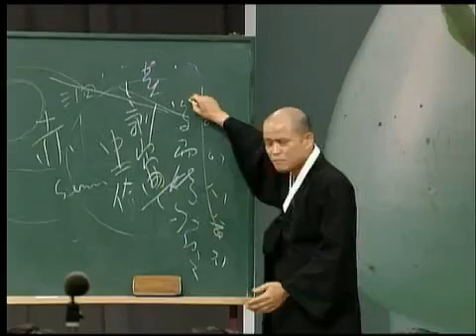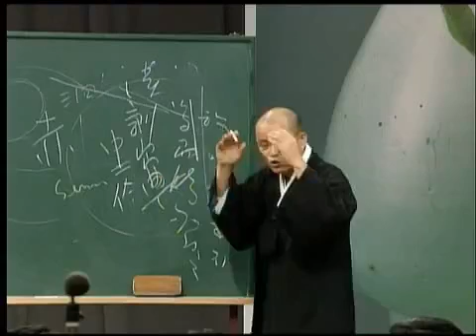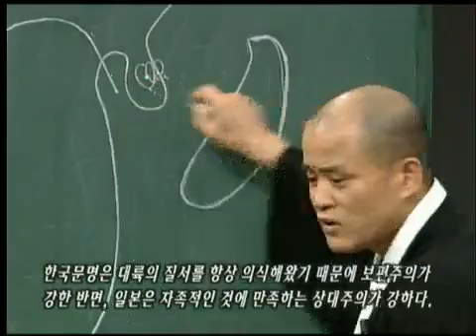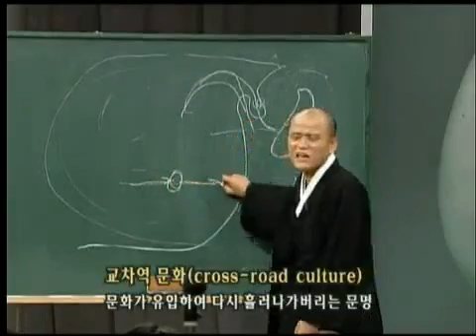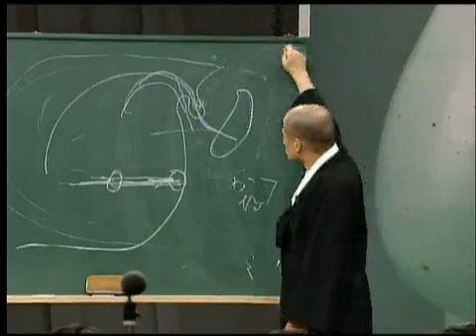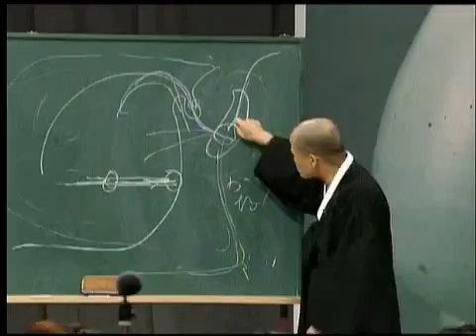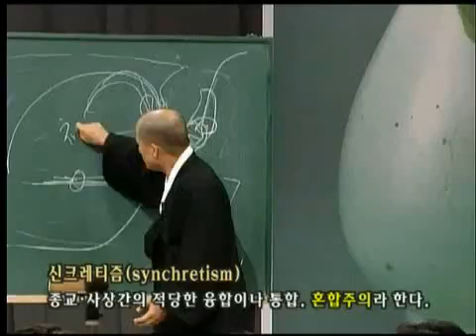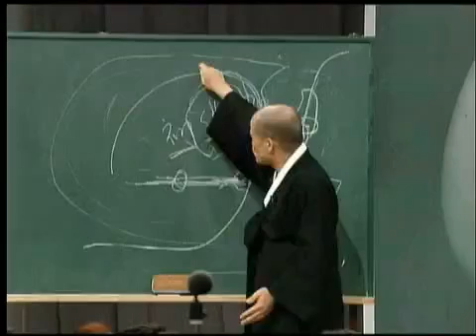도올의 논어이야기 - 도올의 논어이야기 - Doll`s Analects Lecture 20001222 #003